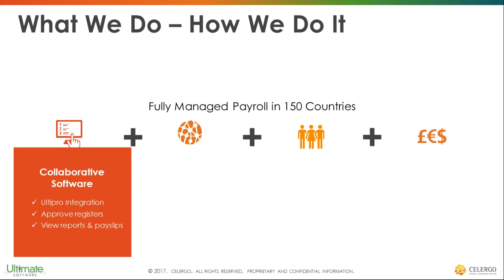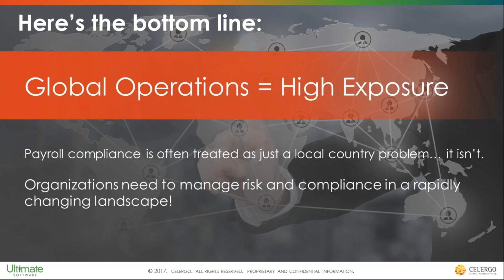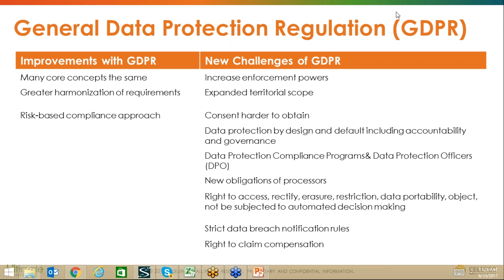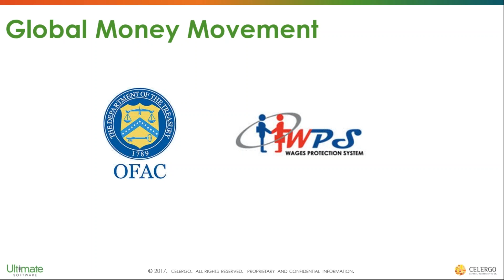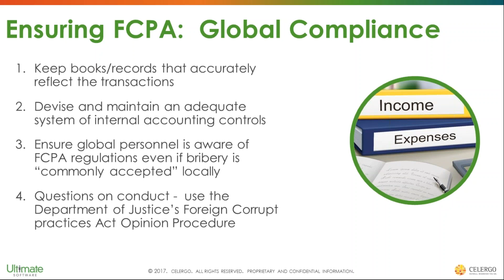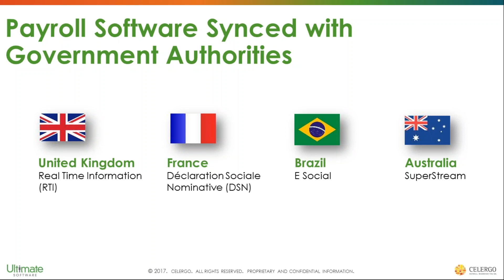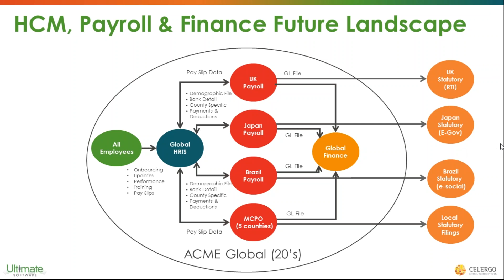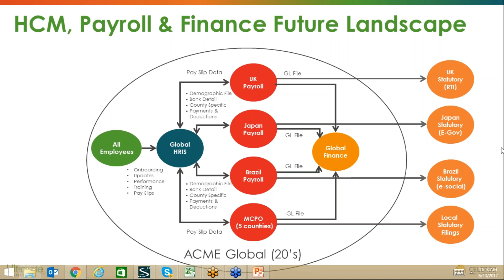2017 06 15 Navigating a World Full of Compliance